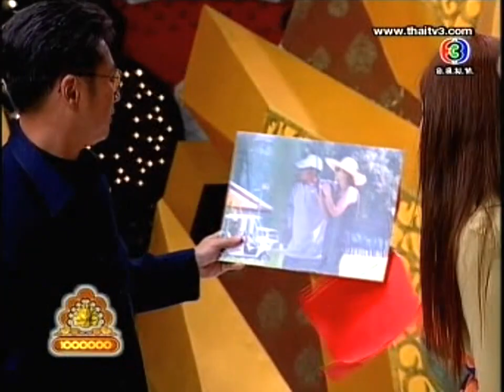หม่ำโดนแฉเรื่องเมียน้อยต่อหน้าภรรยา | มาม่า 3 ช่าแฟนคลับ | 13 พ.ค. 55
มาม่า 3 ช่าแฟนคลับ ตอน หม่ำโดนแฉเรื่องเมียน้อยต่อหน้าภรรยา ถ้าชอบกรุณากดไลก์ กดแชร์ด้วยนะครับ